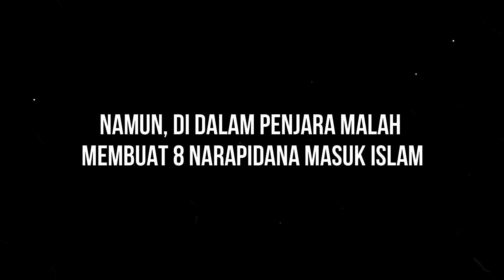KONDISI REVA - SEKARANG BISA MENULIS HURUF PEGON ARAB - MUALAF SEKELUARGA !!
Masih Ingatkah Pemirsa Dengan Mualaf Satu Keluarga Ini?
(Keluarga Bu Okta)
Satu Keluarga Masuk Islam Satu Demi Satu
Bahkan Hingga Terusir Dari Keluarga Besar

Inilah Kabar Terbaru Dari Salah Satu Putri Bu Okta Yang Mualaf

Video Produced By: Ipung Atria
Supported By: Mualaf Center Nasional Aya Sofya